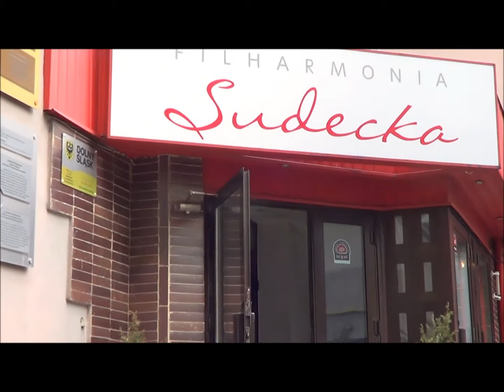Jerzy Maksymiuk.wmv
Koncert pod batutą Jerzego Maksymiuka, wybitnego pianisty, dyrygenta i kompozytora już 4 maja w wałbrzyskiej Filharmonii Sudeckiej